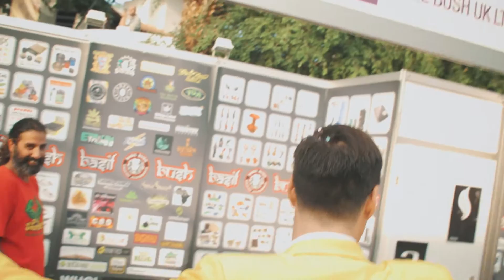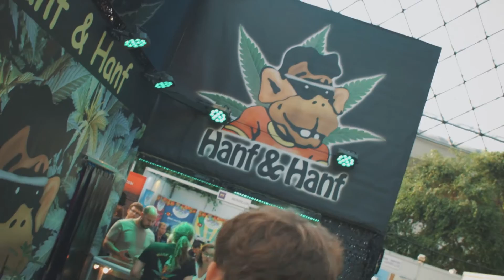Produkttests und „Geschmacksproben“ auf der Cultiva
Der legendäre Produktvertreter Mai von Rotzepiml bringt's erneut, mit einem tollen Clip der Cultiva Hanfmesse in Wien auf den Punkt. Zu sehen sind die neusten Trends und Hits der globalen Hanfszene. Ein Video für jeden Geschmack, hochgelobt, und so manche ging vor dem weltweit bekannten Produktvertreter sogar auf die Knie! ;) :D